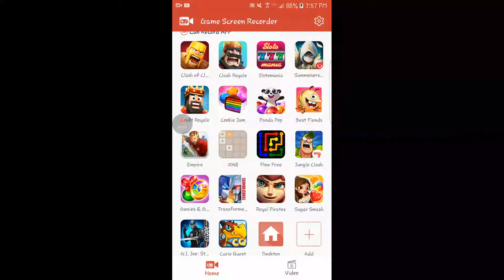Townhall 3 trophy base 😀